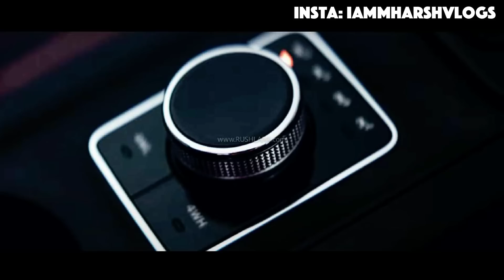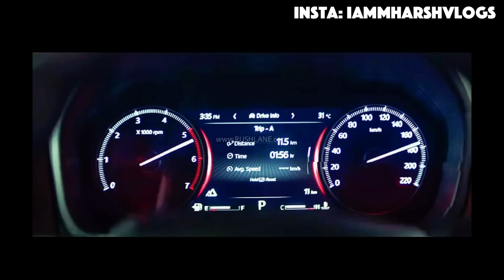EXCLUSIVE ❗️2022 SCORPIO FULLY LEAKED IN SHOWROOM 😳 FIRST MOST CLEAR IMAGE OF MAHINDRA SCORPIO N 🔥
2022 SCORPIO LEAKED❗️ FULL INTERIOR LEAKED IN NEW TEASER 💥 MAHINDRA SCORPIO N NEW TEASER 💥